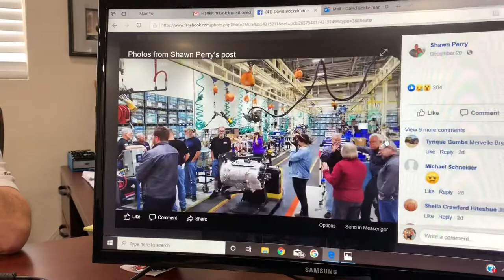Saying goodbye to Manual Transmissions!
The last manual Mack transmission rolled off their line.  Sadly no one seems to be purchasing manual transmissions anymore. Starting as the triple shaft  T-107 in 1967 then the T-200 in 1979 to the T-300 today this transmission was machined in house and hand assembled in Hagerstown Md.